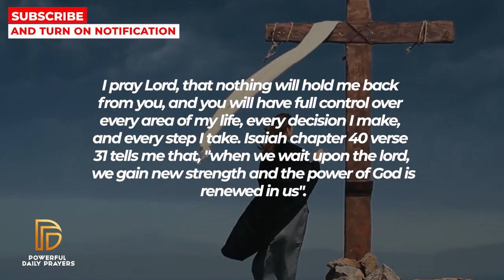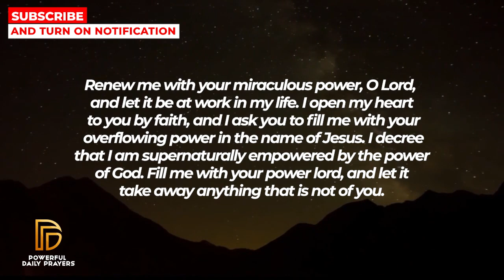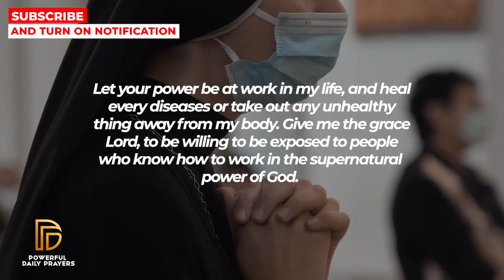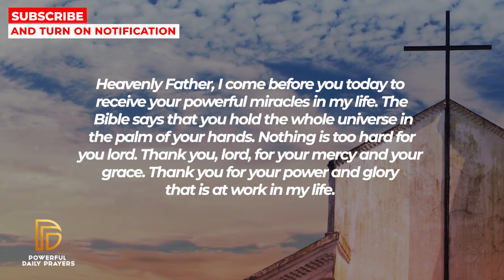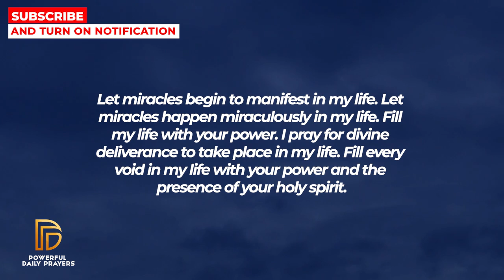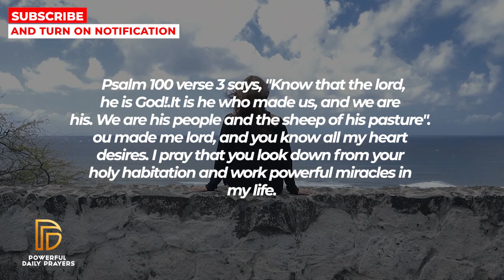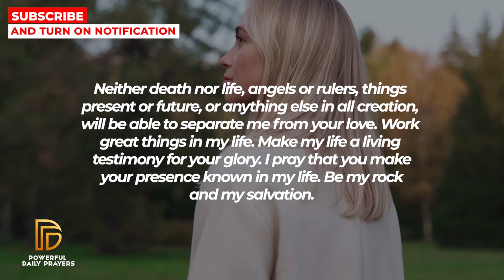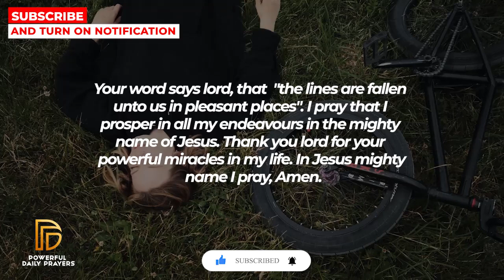JESUS IS KNOCKING ON YOUR DOOR - IF YOU WILL OPEN FOR HIM WATCH THIS | Powerful Prayer For Blessings